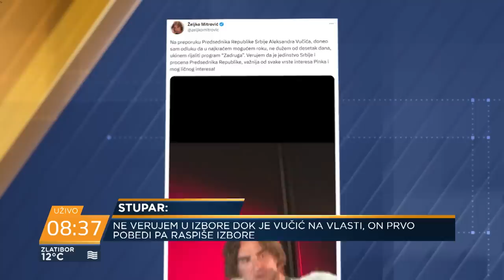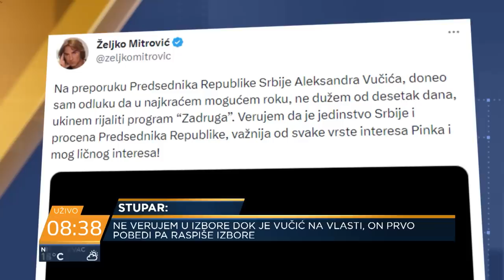Pešić i Stupar: SNS je Titanik, Vučić dobio udarac u glavu kad je video građanske proteste